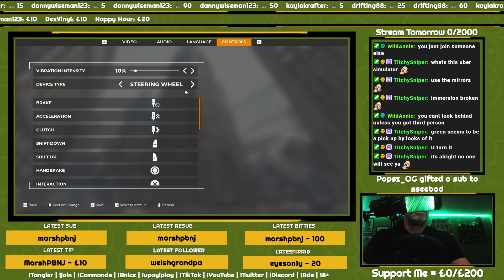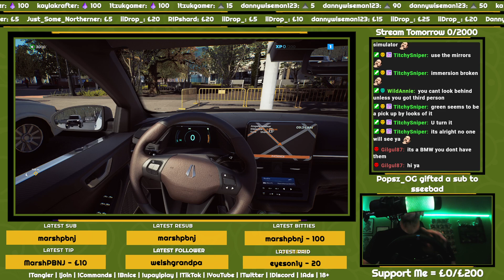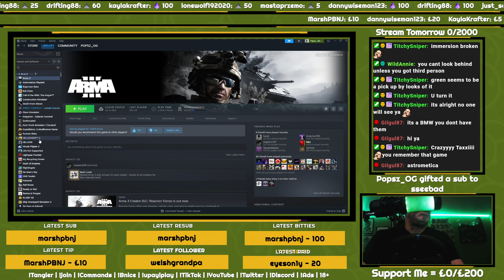Taxi Life | TaxiLife | Daredrop | !Join | !Tangia | !Bnice | Sponsored | 18+